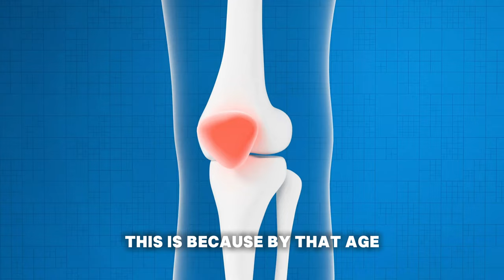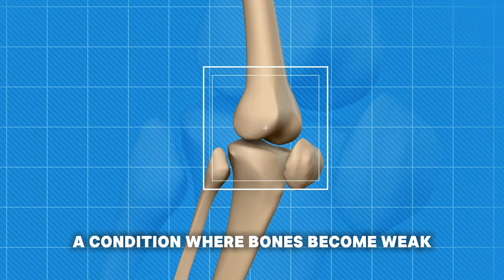How to Grow Taller Fast: Effective Tips for Shorter Individuals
Are you dreaming of growing taller, even as an adult? In this video, I reveal practical tips and techniques to help you increase your height naturally, even if you've reached your genetic maximum. Discover how proper posture, core strengthening exercises, and yoga can make a difference in your appearance and overall height. I'll also share my favorite daily stretches that have helped me boost my height. Watch till the end for my personal secrets to achieving a taller, more confident you!

What You'll Learn:

The truth about growing taller as an adult
Essential core-strengthening exercises for height and posture
How practicing good posture can instantly make you look taller
The benefits of yoga for height enhancement
Daily stretches that contribute to a taller physique
Tips for maintaining a well-proportioned body
0:00 - Intro
0:55 - Strengthening your core muscles
1:28 - Practice good posture
2:15 - Do yoga

grow taller
increase height naturally
adult height growth
posture improvement
yoga for height
core strengthening exercises
stretching for height
grow taller exercises